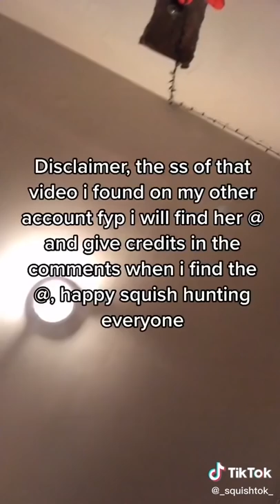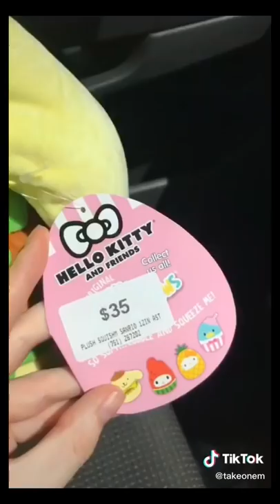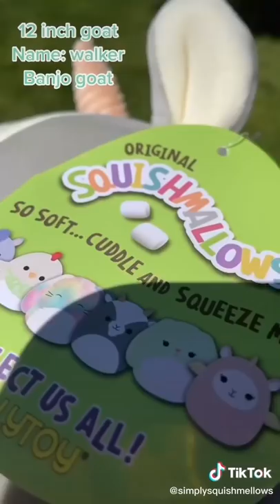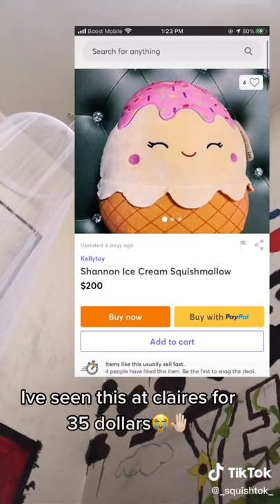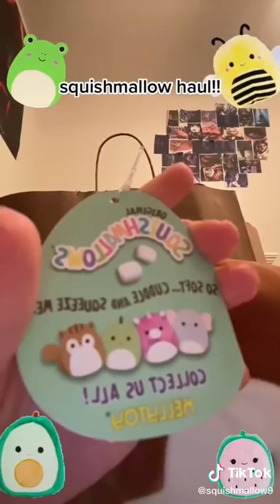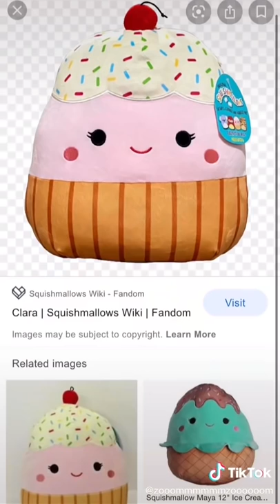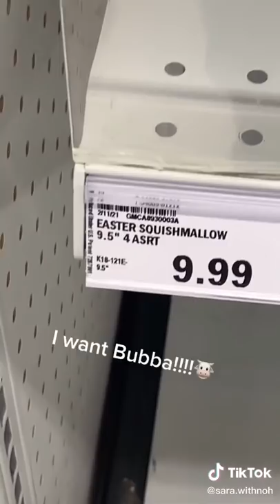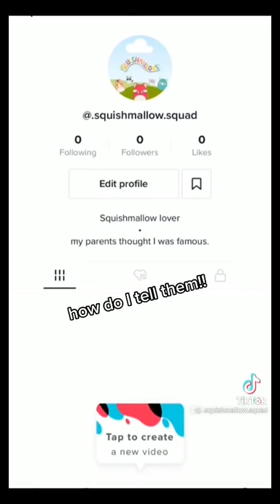15+ MINS OF SQUISHMALLOW TIKTOKS TO WATCH WITH YOUR SQUISHMALLOWS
Thank you for 1000 subs!! I will now be posting daily!